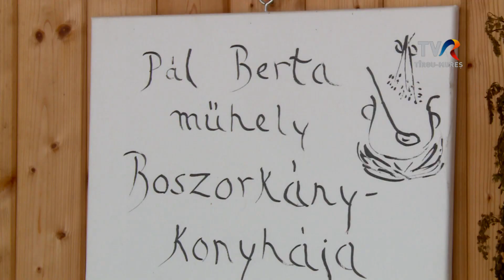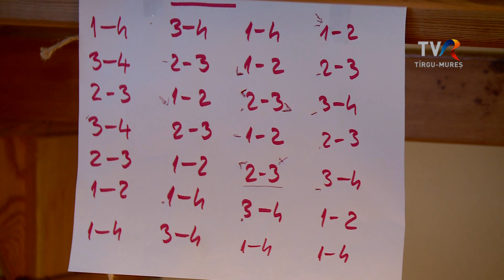Pál Berta Műhely - az erdélyi asszony hagyománya 1. rész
A távoli Csehétfalván jártunk, ahol a Veraart házaspár hagyományörző, természetközeli és kíméletes életmódjába nyertünk betekintést. Orsolya nem csak ápolja az erdélyi asszony hagyományát, hanem ő maga az egykori erdélyi asszony megtestesítője.